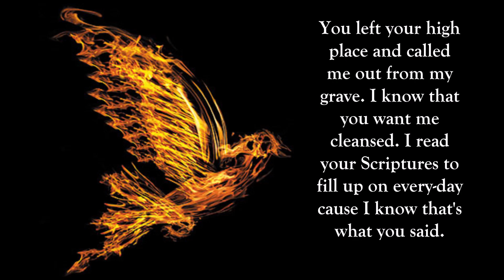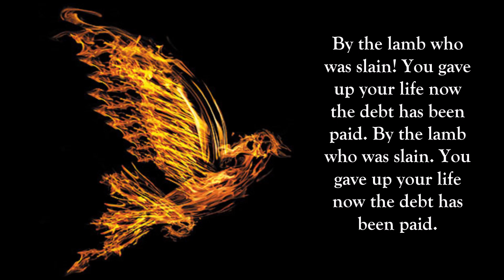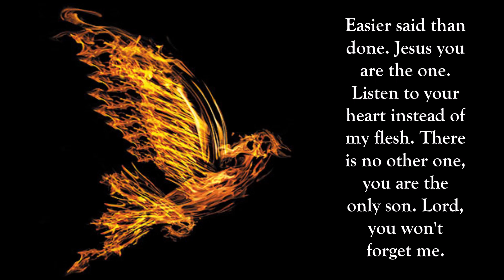Juice Wrld - Lucid Dreams CHRISTIAN REMIX (Spirit Dreams)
about 34 days ago Jarad Anthony Higgins died. I would go as far to say as the "god of this world" (Satan)  killed him and took him out. He was broken, seemed depressed and was influenced by demonic forces. It appeared that he used drugs as his escape, but unfortunately it was only a temporary numb, and not true freedom. May Jarad's death not be in vain. May the people who still have a chance in this life, realize that there is Hope in Jesus, and Jesus alone. Drugs, relationships, music and even death can not free us from the bondage of the enemy and the world. Only Jesus can.